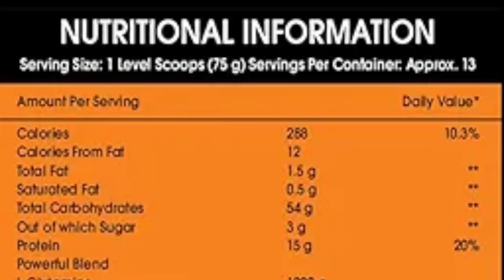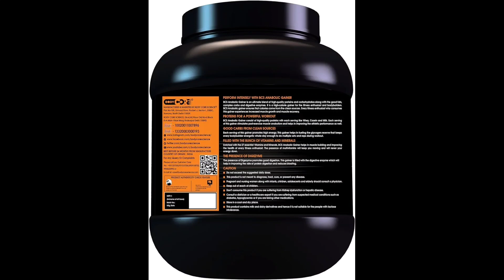Body Core Science Anabolic Gainer Powder || Mass Gainer || Weight Gainer || Nobi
Body Core Science Anabolic Gainer Powder 👇
1 Kg

Peanut butter :-👇

My Mike :- 👇

My Fitness peanut butter :- 👇👇

Big Muscle BCAA:- 👇

Big muscle lean mass gain :- 👇

Fitness Rubber Band 👇